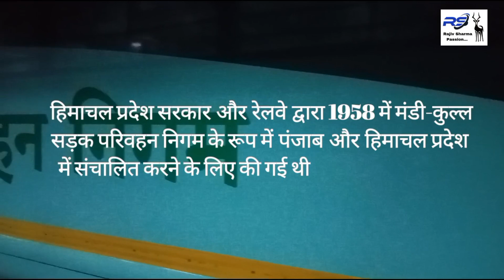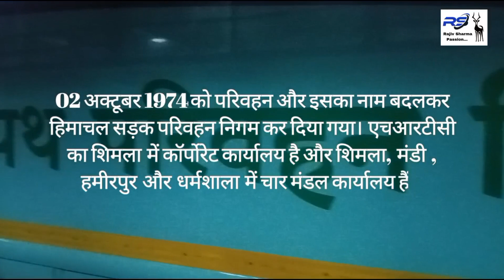Trip to Himachal from Delhi rajivsharmapassion himachalpradesh himachal youtube tripto himachal